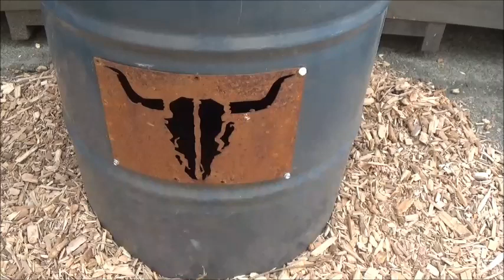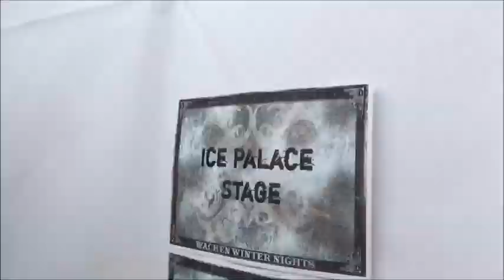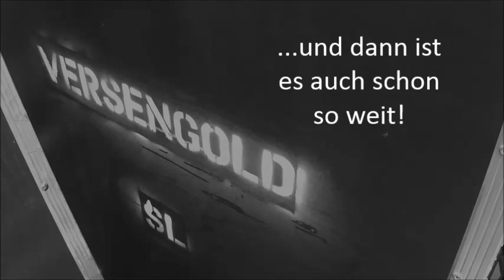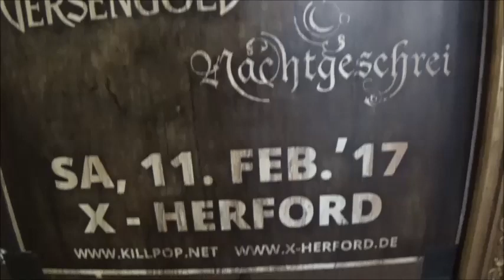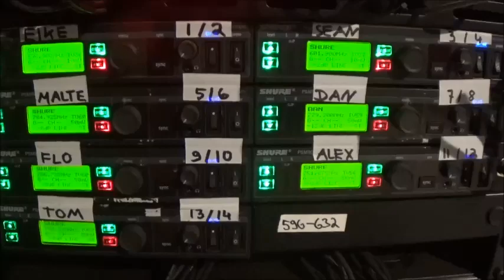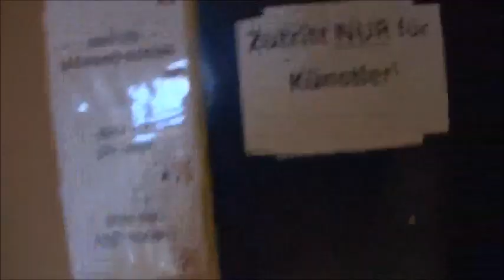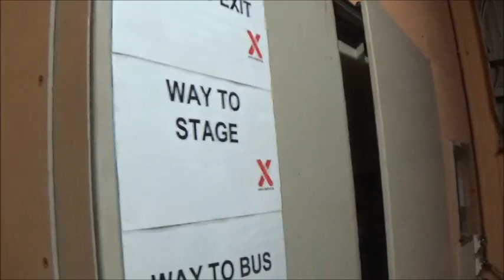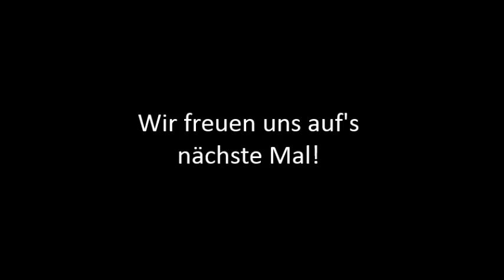Versengold-Tourpodcast #24 "WWN" + "Carpe Noctem, Herford" 2017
Eiskalte Grüße aus Wacken vom großen "Winter Nights"-Festival! ;)
Ein Blick auch hinter die Kulissen des "Carpe Noctem Festivals", Herford. War ein schönes Wochenende! Danke euch! :)